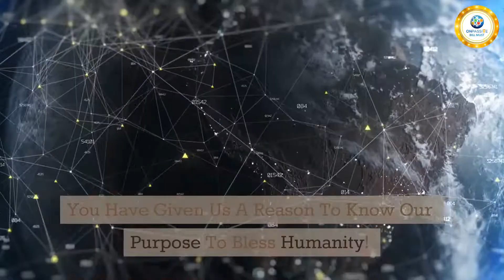Mr. Ash Mufareh, The man, The hero, The legend! - Joyce Parker Hicks & Bill Must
ONPASSIVE AI company brings in a competitive advantage, innovation, and fresh perspectives to business and technology challenges. We are here to accelerate innovation and transform businesses from strategy to design, implementation, and management.ONPASSIVE AI-based Startup is the only Total Internet Solutions (TIS) company with a complete ecosystem of AI-driven applications and tools. Tagged as the first-ever robust Smart Business Solution (SBS), ON